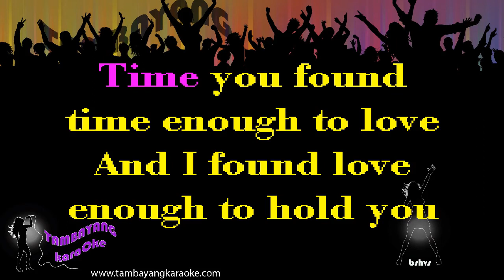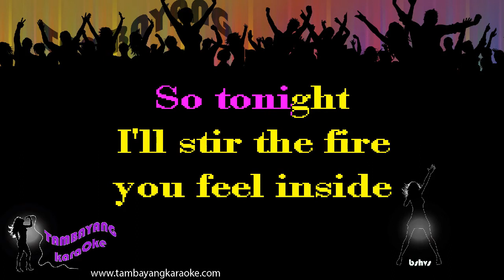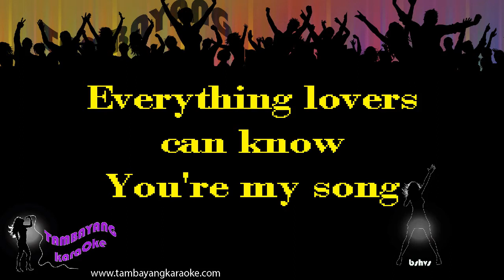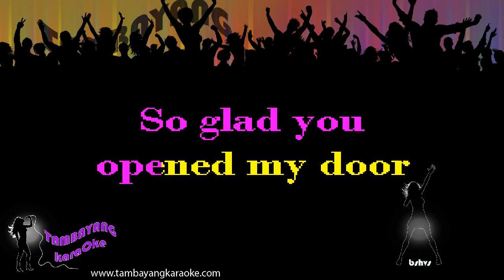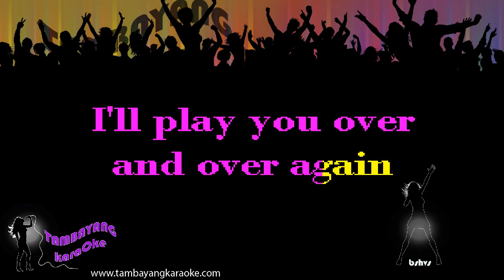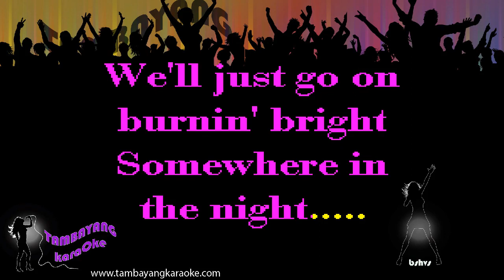Somewhere In The Night by Barry Manilow